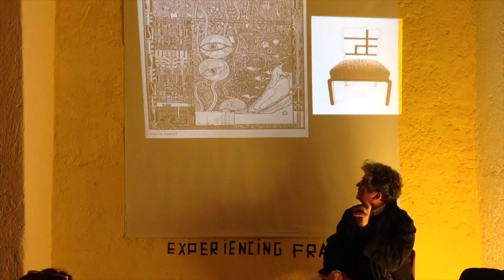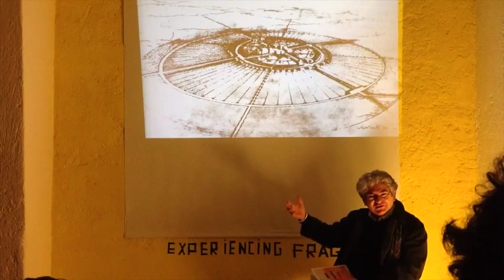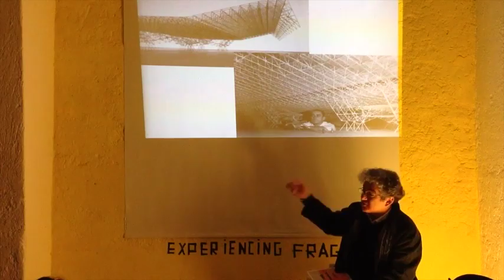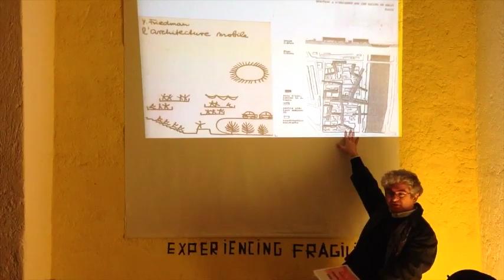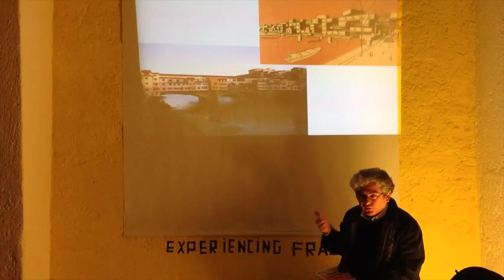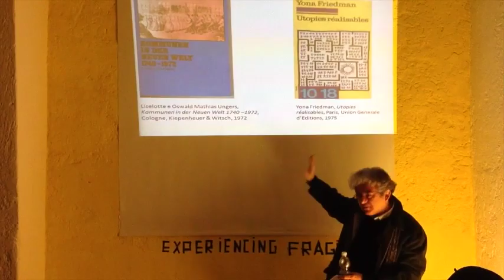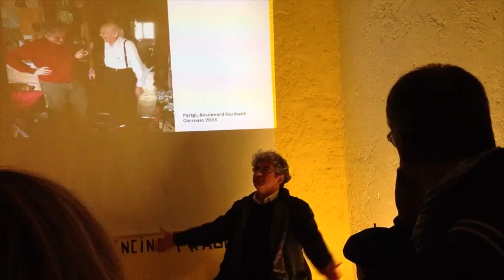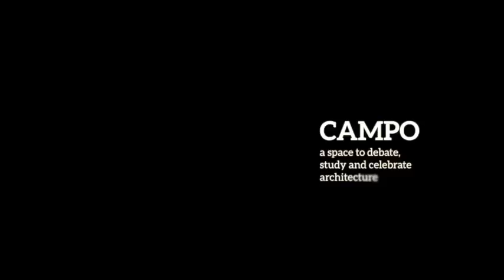Manuel Orazi. Yona Friedman - The dilution of architecture (ITA)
Starting from the extensive research published in the book Yona Friedman. The Dilution of Architecture, Manuel Orazi will bring us in the depths of Friedman’s ouvre and theorethical thinking, that extended its influence well beyond architecture to planning, information science, sociology, visual art, and filmmaking. Following the architect’s progress through disciplinary and geographic areas apparently remote from one another, in which Friedman has been moving erratically and incessantly, Orazi will construct a journey that binds architecture and the city with the wider historical, social and political context.